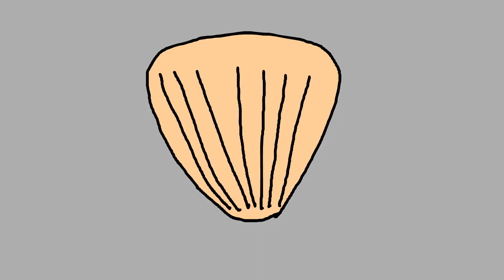Luigi sells seashells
epic luigi video